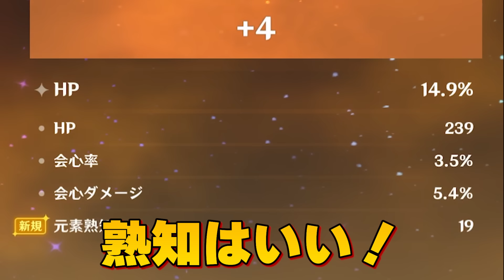【原神】シグウィンガチャ厳しいって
原神とスターレイルの動画投稿と配信をしています。

配信予告や最新情報はこちら！